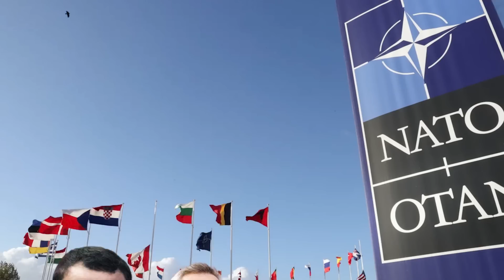'Big Mistake': France refuses to approve NATO's Asia office plans amid Ukraine war | Watch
NATO's Asia expansion plan has left the bloc divided and member state France fuming. The French president has "refused to approve" a scheme to open a NATO liaison office in Japan, arguing the bloc should not extend itself beyond the North Atlantic. The fiction over Asia plans come at a time when the U.S. is trying to woo India into joining NATO+. However, the Indian government has not entertained the U.S. offer yet. Another Asian giant, China, meanwhile, has warned the U.S. against its Asia plans and said that "a NATO-like bloc in Asia will lead to a whirlpool of conflict."